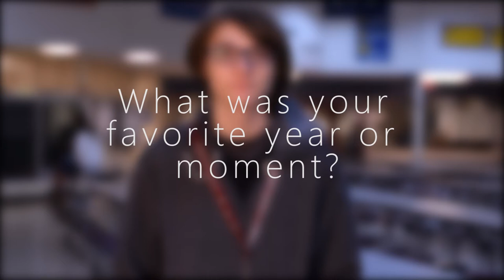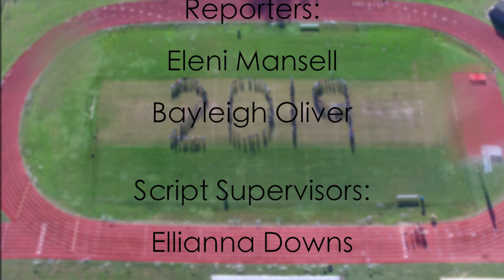HFII Senior Show 2019